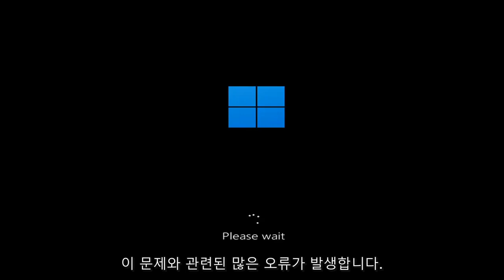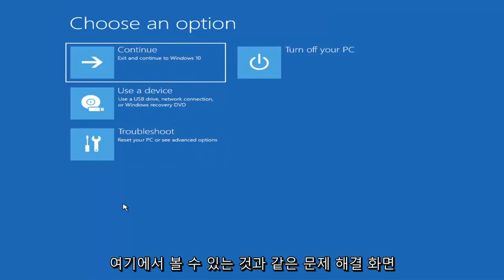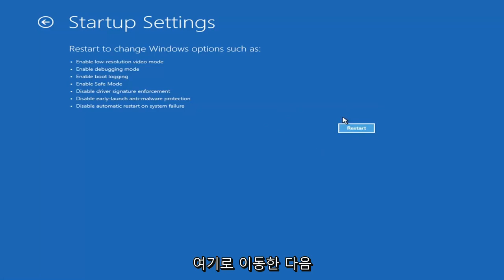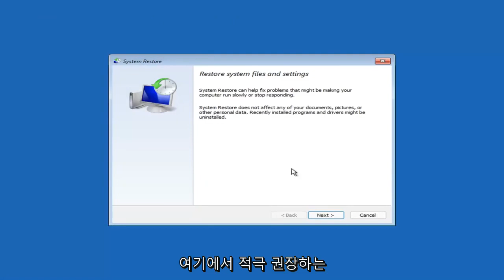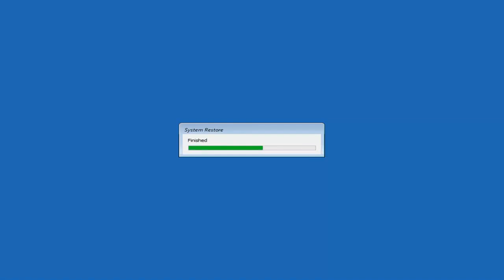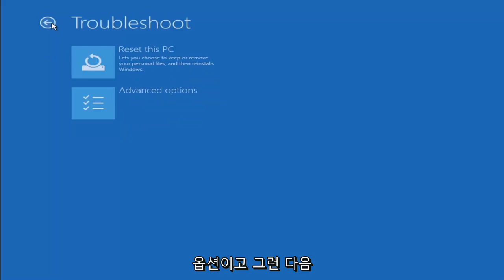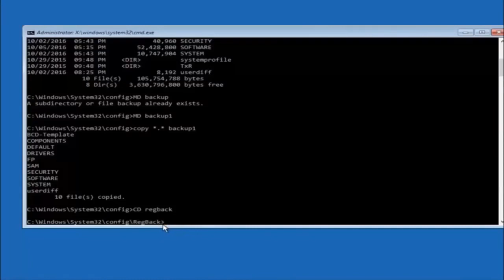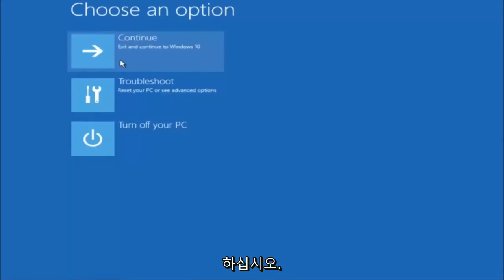Windows 11이 검은색 화면으로 부팅되지 않는 오류 해결하기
Windows 11이 부팅되지 않음 FIX [자습서]

최근 자습서에서는 몇 가지 기본 문제 해결 팁과 함께 Windows 11의 검은색 화면 문제를 해결하는 방법을 살펴보았습니다. 그러나 때때로 마스터 부트 레코드 문제로 인해 Windows 11이 부팅되지 않습니다. 이러한 경우에 마스터 부트 레코드를 복구하여 다시 실행해야 합니다. 다행히도 Windows 11 복구 환경에는 이를 위한 자동화된 옵션이 포함되어 있습니다. 작동하지 않으면 명령 프롬프트에서 수동으로 수행할 수 있습니다.

이 튜토리얼에서 해결된 문제:
윈도우가 부팅되지 않음
윈도우 부팅 안됨 검은 화면
Windows가 하드 드라이브에서 부팅되지 않음
업데이트 후 윈도우가 부팅되지 않음
다시 시작한 후 Windows가 부팅되지 않음
설치 후 윈도우가 부팅되지 않음
윈도우 부팅 안됨 빈 화면
펜 드라이브가 Windows를 부팅하지 않음
Windows 11이 부팅되지 않는 하드 디스크
Windows 11이 부팅되지 않는 하드 드라이브
Windows DVD가 부팅되지 않음
USB 드라이브가 Windows 11을 부팅하지 않음
Dell 노트북이 Windows 11로 부팅되지 않음

어느 날 컴퓨터를 켜고 Windows가 부팅을 거부합니다. 무엇을 합니까? "Windows가 부팅되지 않음"은 다양한 원인이 있는 일반적인 증상이므로 몇 가지 문제 해결을 수행해야 합니다.

최신 버전의 Windows는 이러한 종류의 문제를 복구하는 데 더 좋습니다. 이 문제에 직면했을 때 Windows XP가 중단되었을 수 있지만 최신 버전의 Windows는 시동 복구를 자동으로 실행하려고 시도합니다.